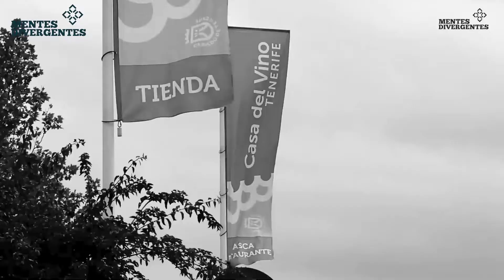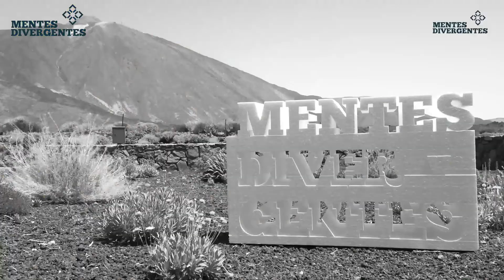Mentes Divergentes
El proyecto de investigación Mentes Divergentes permite conocer las oportunidades que nacen en tiempos de pandemia.

Mentes divergentes nace de la necesidad de la búsqueda de respuestas ante un mundo cambiante. Es un proyecto que intenta poner “negro sobre blanco” (o en blanco y negro) una conversación entre dos mundos. Se busca enfrentar, a través del diálogo, los conocimientos y reflexiones de dos personajes relevantes que tienen necesidades y objetivos muy diferentes, pero un nexo muy importante en común: la innovación.